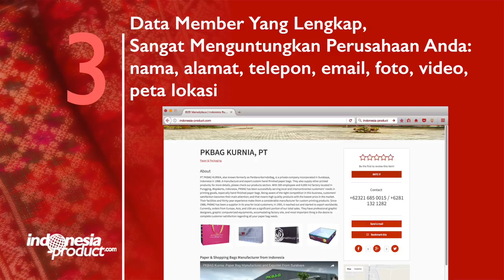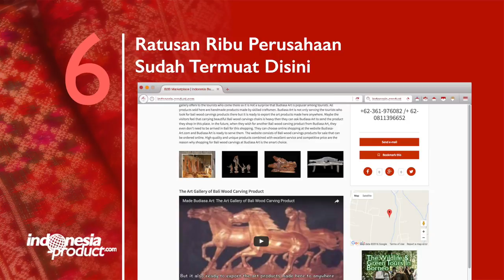10 Kelebihan untuk Bergabung ke Indonesia-Product.com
Indonesia-Product.com adalah B2B Marketplace Indonesia, yang merupakan bisnis direktori yg mempromosikan produk-produk Indonesia ke seluruh Indonesia dan Seluruh dunia.

Indonesia-Product.com adalah Yellow Pages Digital yang paling modern di Indonesia.

Bergabung ke Indonesia-Product.com akan membantu promosi perusahaan anda untuk lebih dikenal di seluruh dunia.